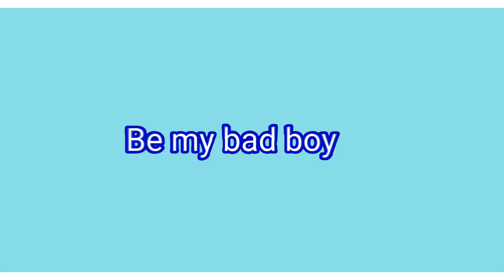BE MY BAD BOI!/ animation meme!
YOOOOO I HAD LIKE RANDOM MOTIVATION TO MAKE THIS AT LIKE 4 OCLOCK AT NIGHT LOL
ANYWAYS I HAD FUN MAKING THIS, I LOVE THIS SONG
I HAVE SUM MOTIVATION BACK SO YEEE
.IMMMA GO PLAY MINECRAFT NOW LOL
.ALSO SORRY THE LIP THING IS SO BAD LOLLLOL

🧸Hi! I’m on other platforms too!🧸
1) DeviantArt ( more active here )
2) Instagram: magicc_noodle_
,YA U CAN GET INSPIRED BY MY STUFF :3 just credit me MJRFKJFKCKKCKD
Oki bye! .